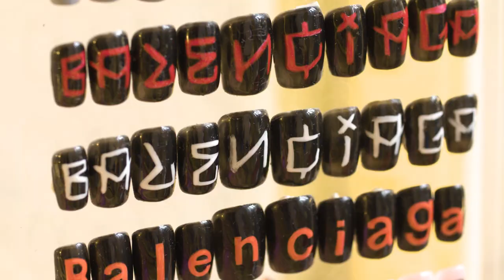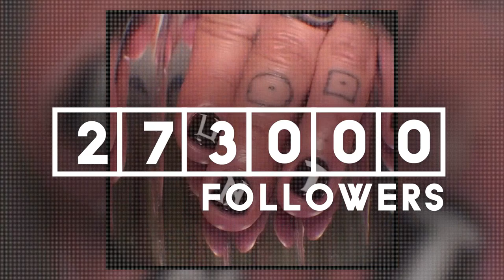UNREAL Nail Artist to the Stars 💅🌟 | How to Get Rich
From working in a fashion salon to becoming fashion's most exclusive nail artists! With clients like Bella and Gigi Hadid, Cardi B and Dua Lipa, here's how Mei Kawajiri became the most sought-after name in the nail biz. 💅